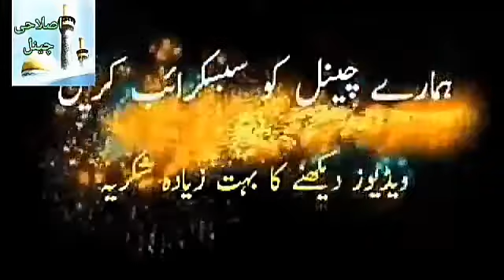Who is Going Pakistan assembaley_Manzoor Ahmed Mengal Sahb